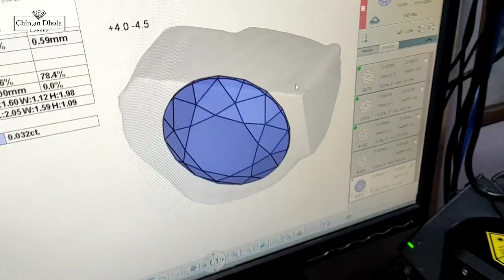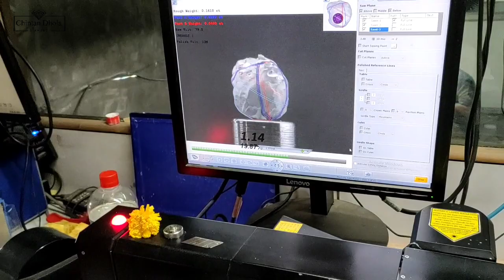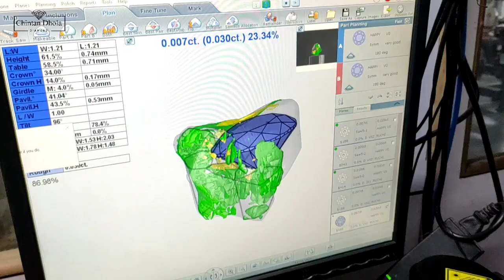डायमंड सरीन प्लानर मशीन - Diamond Sarin Planner Machine | Chintan Dhola